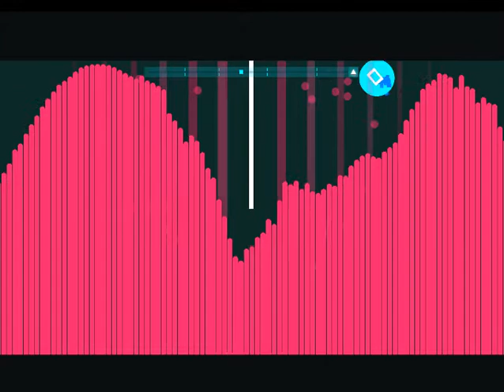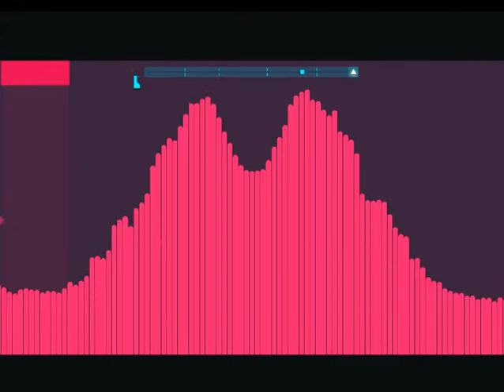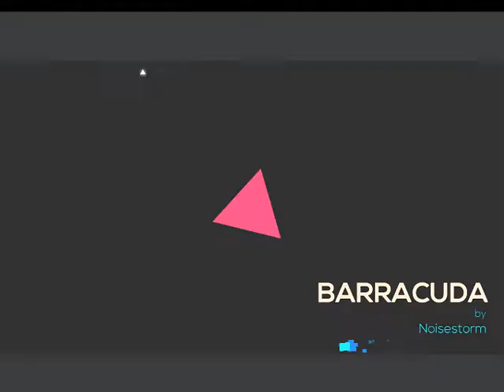Just shapes and beats! Party mode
Yeah im finished with the story in 2 hours lol xd! You guys wanna see more of this?